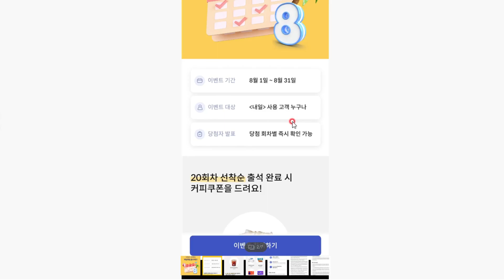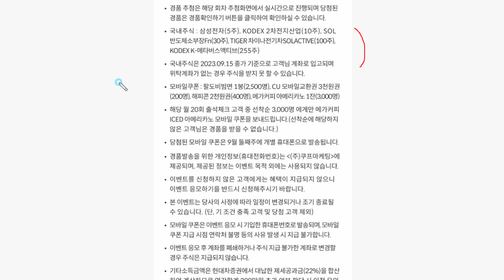빨조아이벤트.. 현대차증권.... 8월1일 부터 20회출석이벤트..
현대차증권. 8월1일 부터 20회출석이벤트..
내일어플에서 - 이벤트페이지 보셔야합니다 링크가 생성이 안되네요...

23년 9월30일까지, 네이버페이에서 삼성페이 처음인경우 추천인코드 등록후 추천피추천 모두 1천원,, 추천코드 등록 후 1천원이상 결제시

만보기중 혜자 NH만보기 가입500포인트 일100포인트 매일,
추천코드 NH83378542

토탈 15000원
코빗 추천코드 1F4B31